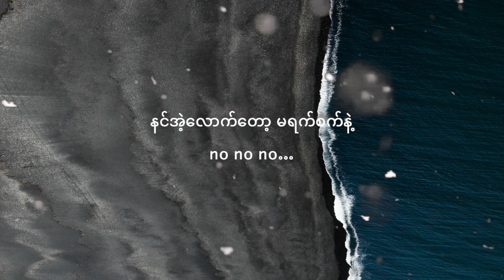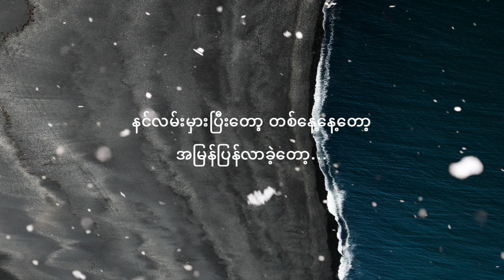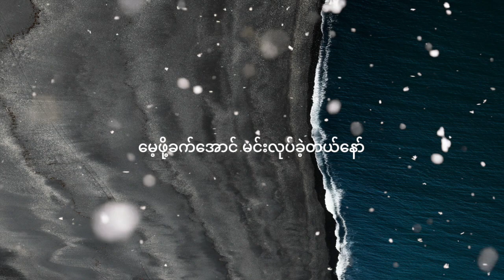JCZ - Missed Call (Ft. YTX)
Qualified Lyrics Music Video